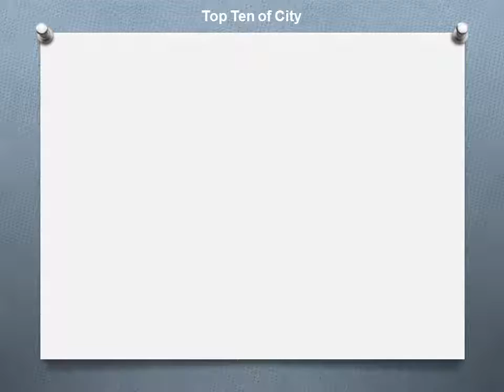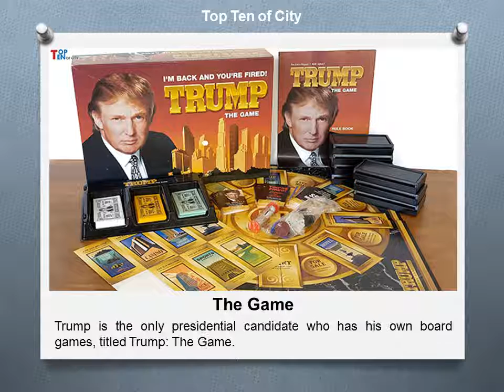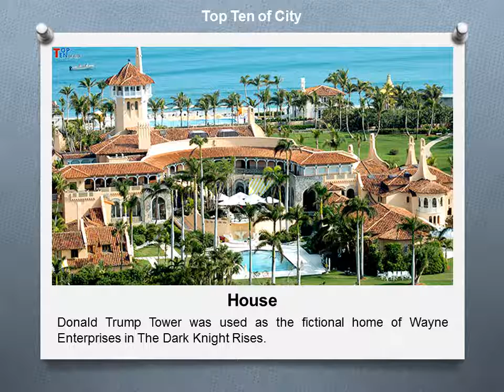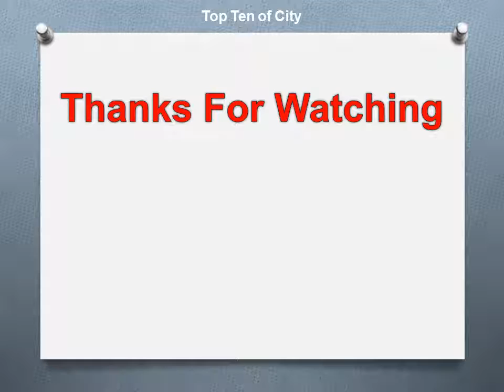Top 10 Facts of Donald Trump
Interesting facts about Donald Trump life, that make him the controversy king. Whether to call it a publicity stunt or his outrageous attitude. He surely gain fame with money.